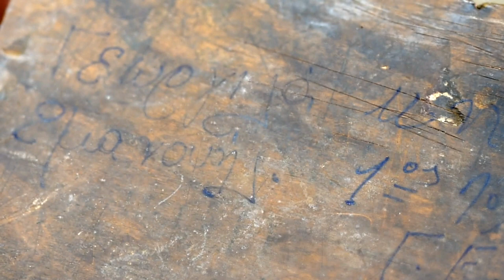ΣΥΝΕΝΤΕΥΞΗ ΤΟΥ Μ. ΓΕΩΡΓΙΛΑΚΗ ΣΤΟΝ 902.gr